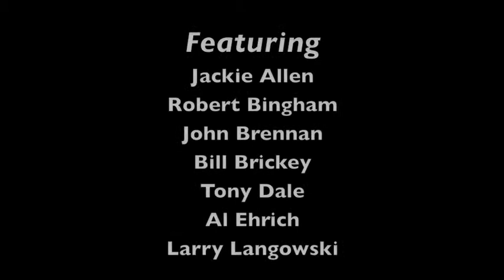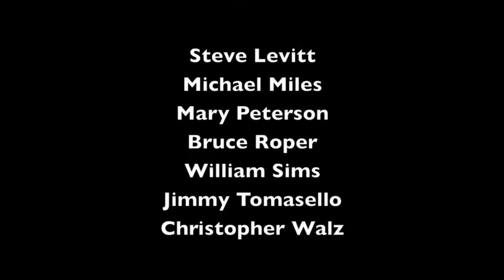America 1968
America 1968, written and directed by Michael J. Miles featured a cast of a dozen people portraying the music, politics, literature and popular culture of 1968.  It was performed at the Old Town School and various venues around the US.